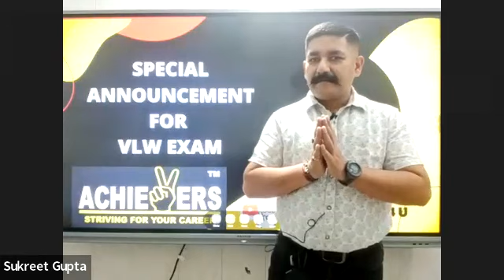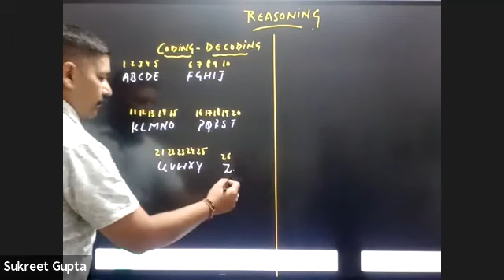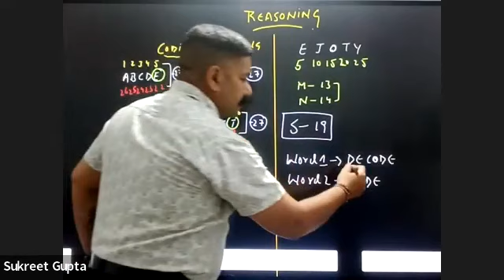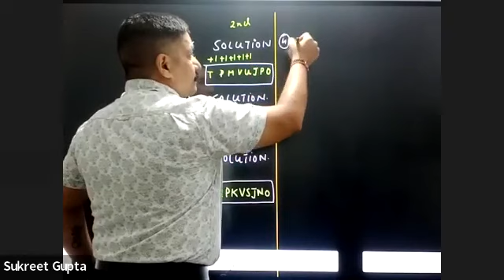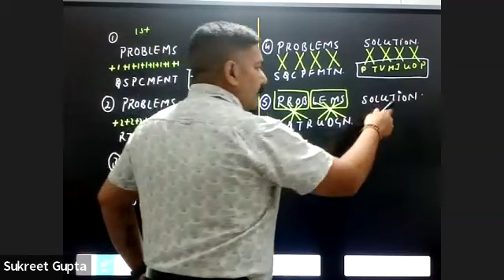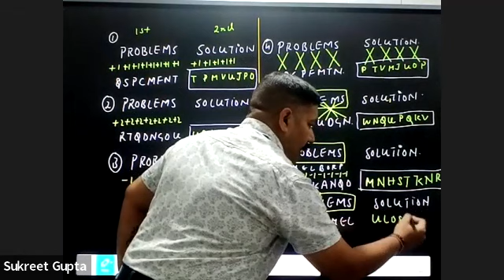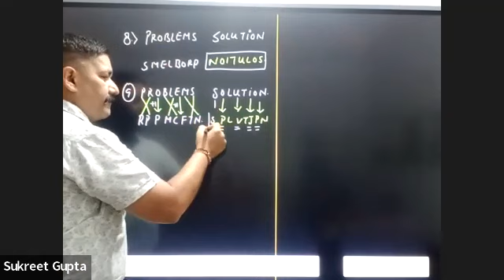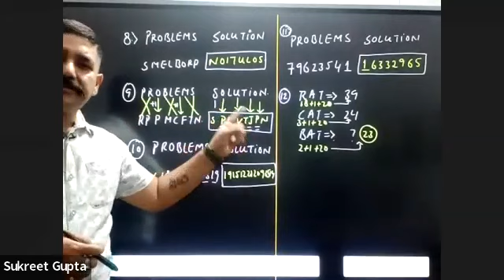| Achievers 4 u | Mission JKSSB VLW | Sukreet Sir | REASONING | CODING -DECODING